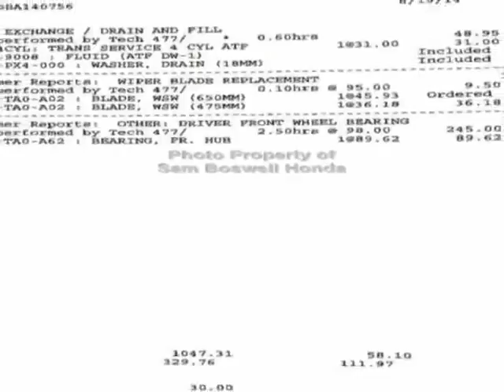2011 Honda Accord Sedan - Enterprise, AL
Sam Boswell Honda, Enterprise, AL - MP3 ENTERPRISE AL 36330